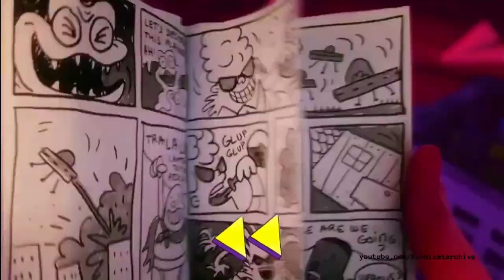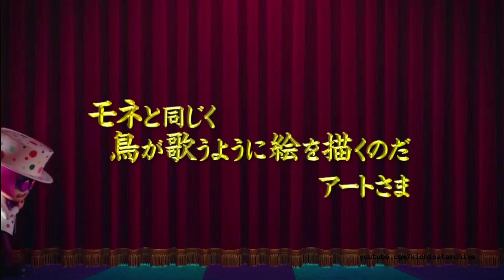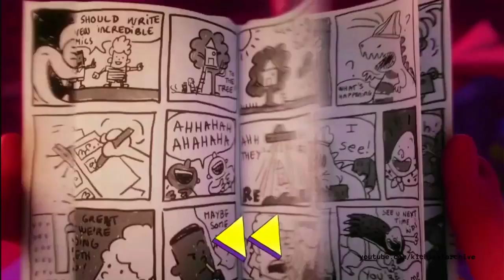Disney Channel Japan Continuity (01/16/22)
Programme Recorded: 9.00/11.30/12/13.30

© This channel is had copyrighted content, some of it will inevitably be the work of others.